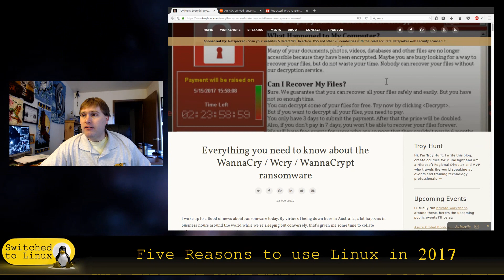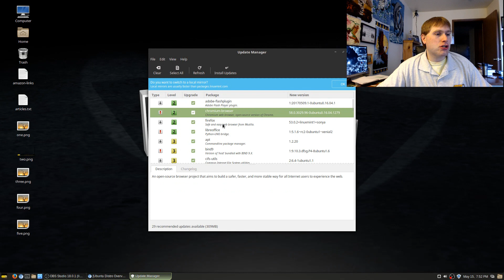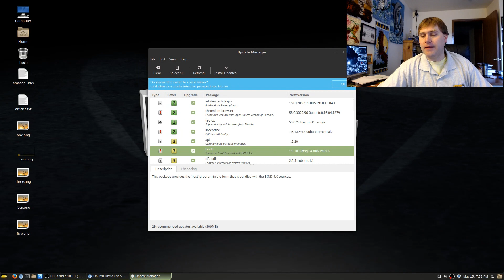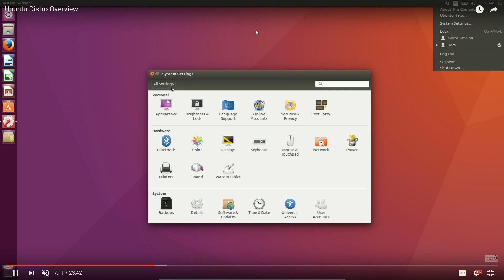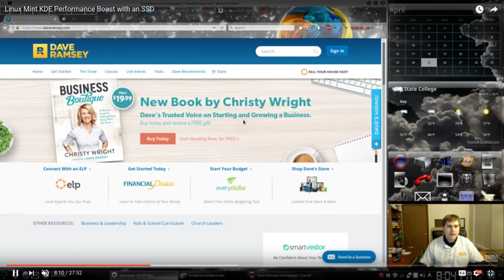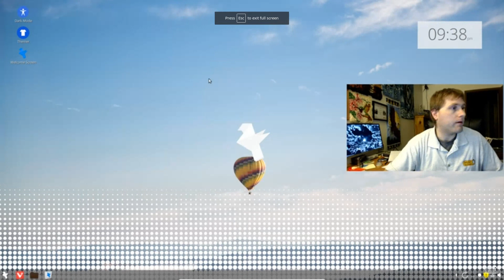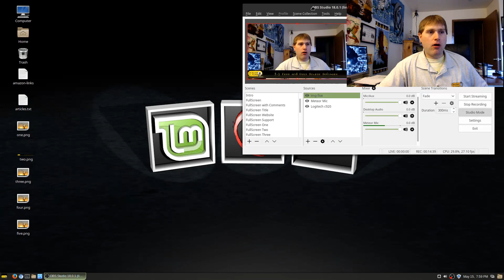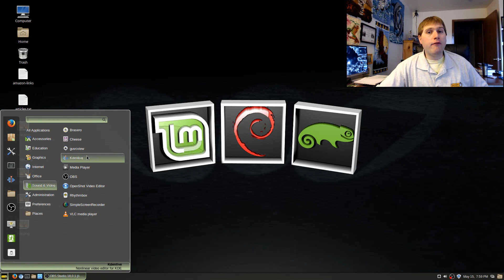5 Reasons to Use Linux in 2017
These are my top tips for using Linux in 2017.